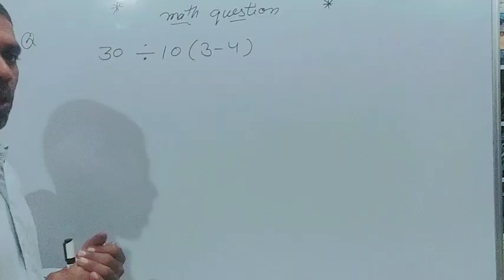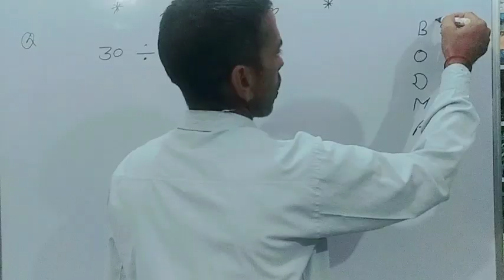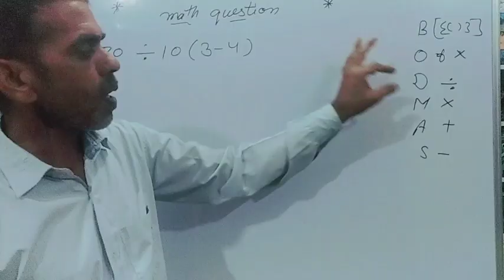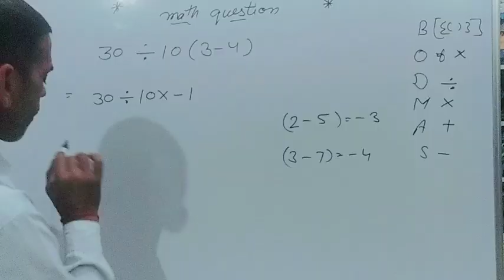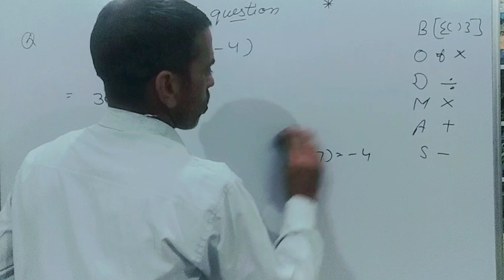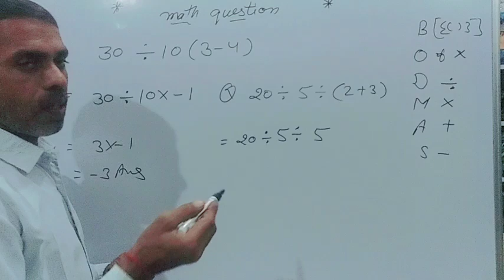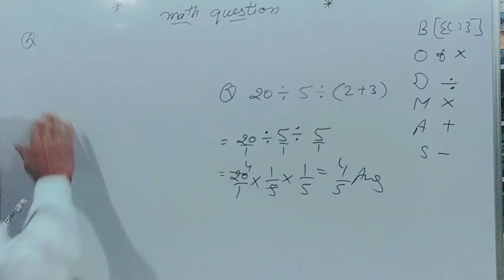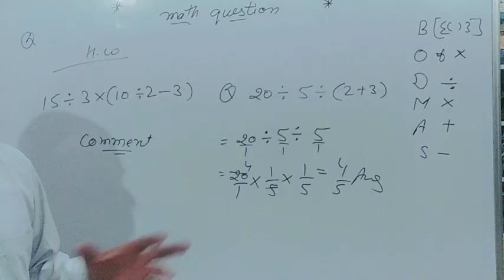99% लोग गलत करते हैं 🔥 30 ÷ 10 ( 3 - 4 ) | Viral Maths Questions | study with rajbir sir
99% लोग गलत करते हैं 🔥 30 ÷ 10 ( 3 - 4 ) | Viral Maths Questions |

Maths Viral Questions Solve
Maths Tricks